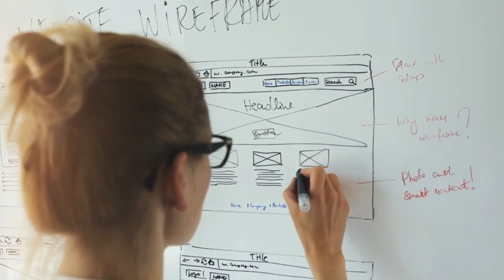حيّت اللجنةُ الوطنيةُ الأردنيةُ لشؤونِ المرأه الإنجازاتٍ وإسهاماتٍ ملموسةٍ في النهوضِ بالمجتمعِ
حيّت اللجنةُ الوطنيةُ الأردنيةُ لشؤونِ المرأه / الأردنياتِ على ما حققنّهُ من إنجازاتٍ وإسهاماتٍ ملموسةٍ في النهوضِ بالمجتمعِ وتنميته / وأكّدت اللجنةُ  في بيانٍ لها بمناسبةِ اليومِ العالمي للمرأه أنَّ ما تمَّ تحقيقُه من إنجازاتٍ ما هو إلا ثمارٌ للعملِ بجهودٍ وطنيةٍ تشاركيةٍ ما بين اللجنةِ والمنظماتِ النسويةِ والحقوقيةِ والمؤسساتِ العامةِ والوطنيةِ الرسميةِ والأهليةِ مدعومةً بإرادةٍ سياسيةٍ ورعايةٍ واهتمامٍ ملكيٍ متواصل / كما وأكّدت استمرارَ العملِ مع شركائِها وبذلِ المساعي لتذليلِ العقباتِ التي تقفُ أمامَ المشاركةِ الفاعلةِ للمرأةِ في مسيرةِ التنميةِ الوطنيه / وحيّت شؤونُ المرأةِ الجهودَ الحثيثةَ والمتواصلةَ لجلالةِ الملكِ عبدالله الثاني على الصعيدين الدولي والإقليمي / لوقفِ إطلاقِ النارِ على غزه ومواصلةِ تقديمِ المساعداتِ الطبيةِ والإنسانيةِ للأشقاءِ في غزه / وبمناسبةِ اليومِ العالمي للمرأه هنأت  الدكتوره باسمه السمعان المديرةُ الإقليميةُ لفضائيةِ نورسات الأردن وفلسطين المرأةَ الأردنيه لدورِها الرائدِ في خدمةِ المجتمعِ والوطن